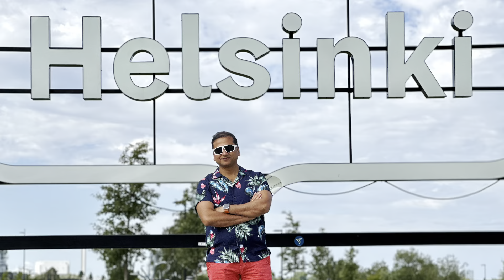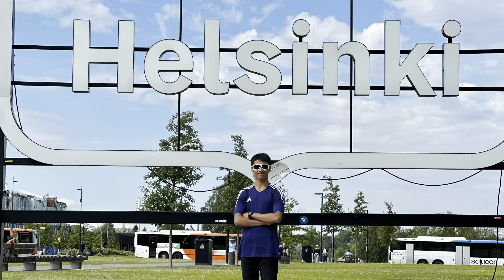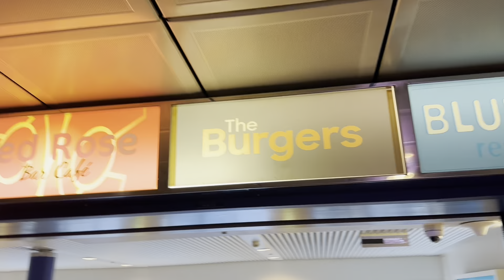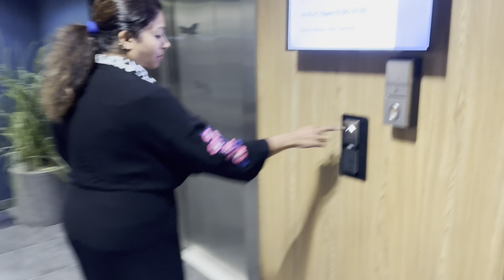Baltic Countries Trip 2023 - Day 15 - Helsinki, Finland sightseeing | Vikingline Ship